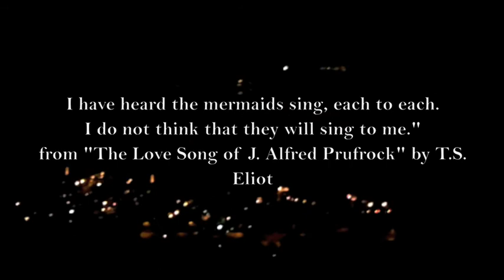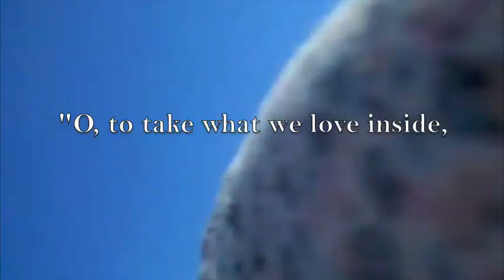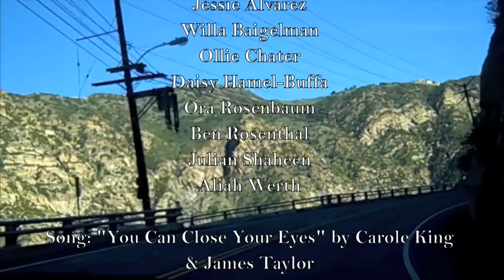From Blossoms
A project for my English class, inspired by Li Young-Lee's poem, "From Blossoms," and T.S. Eliot's poem, "The Love Song of J. Alfred Prufrock."